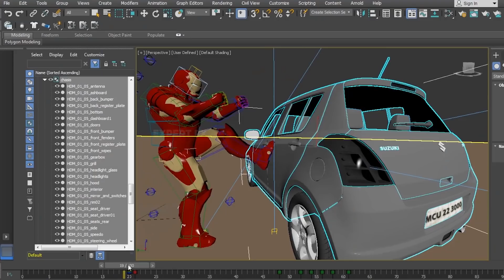YouTube Studio Cinematic Lighting | How To | தமிழ் | Expert Fx University Ep - 7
In this video, you'll learn how to light your YouTube video in a Cinematic Way. Thank you so so much people. Share_Knowledge. Love you so much.
We use the below for awesome licensed Music, Sound Effects, Stock footages. Use below links and get "extra 2 months membership":
Artlist (Music/SFX)

Equipment Used:

BACKDROP STAND (Not using the same product)

LIGHTS: Aputure 300D and Aputure 120D (2x)

TEAM:
Srinath Ranganathan

Adarsh : @adarsh__sekar

Guru : @gururohith.g

Sid : @sid_shankar08

Vysakh : @vysakh_._